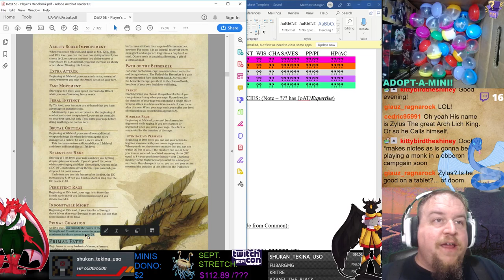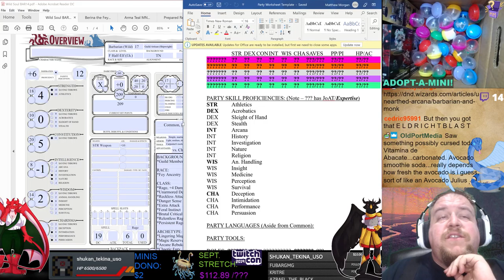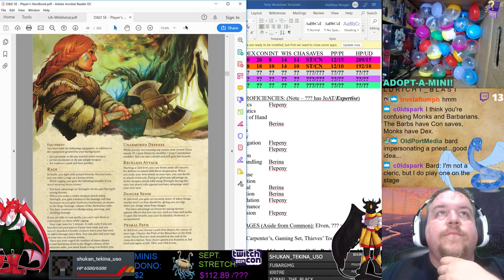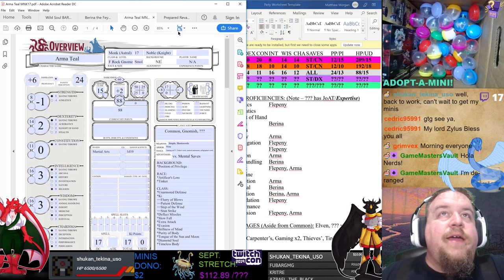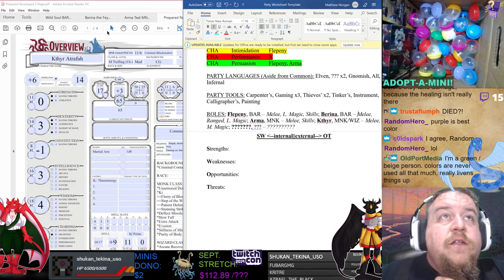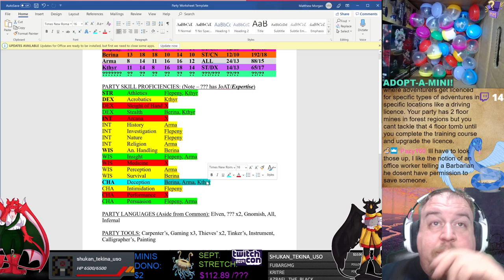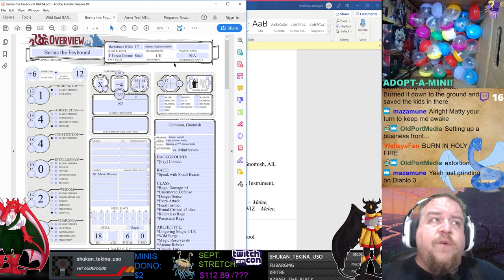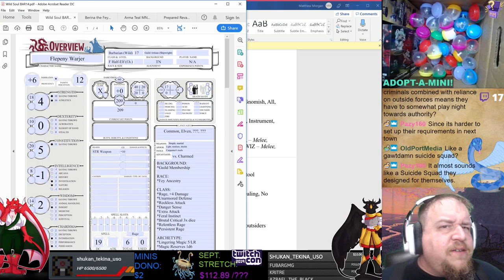Overlapping Party Members: A Party with Repetitive Elements is Still Functional!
We have our Unearthed Arcana party of four members: two gnomes, two barbarians, two criminals, and two monks. Often we feel as if it is a taboo to play as a character similar to another in some way. Let's find out why that doesn't have to be the case and just how much diversity you can find in such a party.